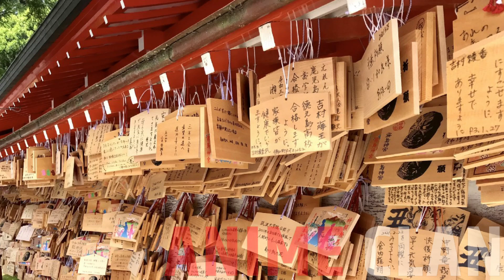Ang EMA ni Takemichi | Tokyo Revengers Season 2 Episode 9 - Tagalog Dubbed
Sa video na ito paguusapan natin ang Season 2 Episode 9 ng Tokyo Revengers. Ito yung New Season ng Tokyo Revengers na lalabas sa January 2023.